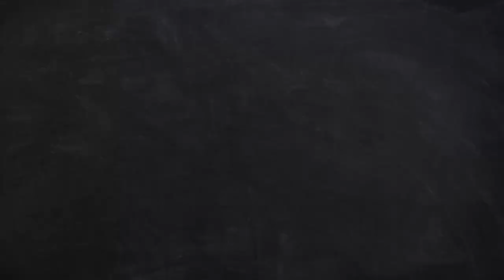i recreated squid game!!!!(kind of actually)